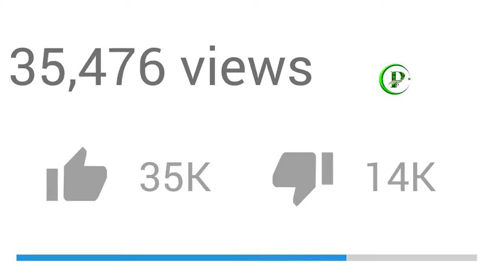CHINA VS INDIA | Pak Place Tv